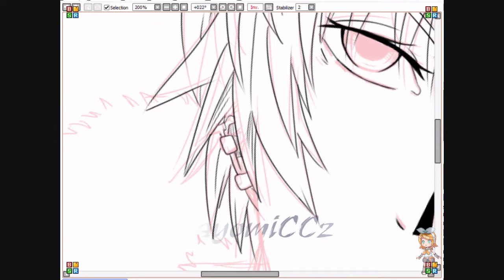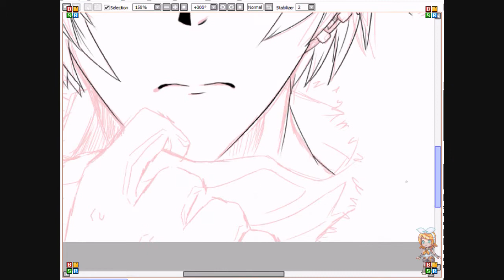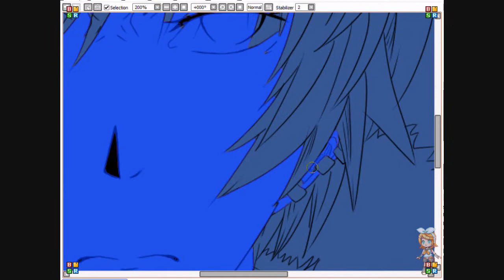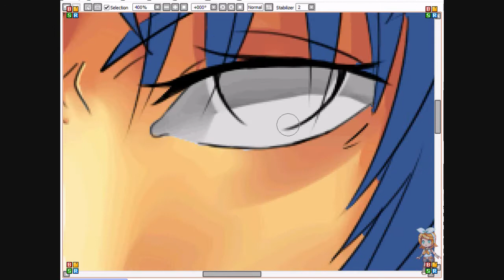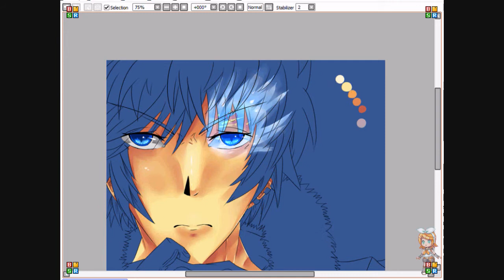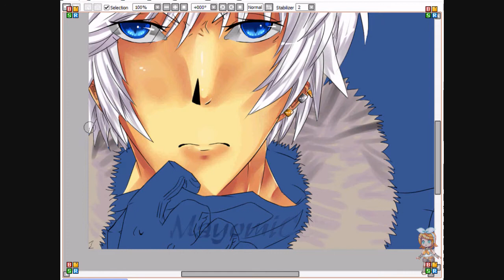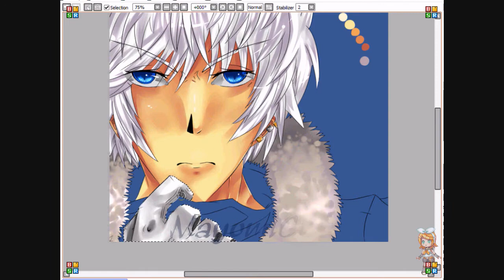~!Speed Painting - Hiroshi (OC)!~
So now I right my description.
Ok first, as you see in the title of this video, this is my OC Hiroshima :D
This is just a good head shot of him compared to his chibi form XD
He is a neat character of mine. I don't really know why or how I came up with him. I just made a random design, named it, and made him the lead protagonist character in my new manga I'm making.
(I make a lot of manga)
Well, I hope he came out to most of you all's liking XD
I love this character a lot, in fact, he is one of my top favorites ;P

Well enjoy this little speed painting of him. Expect to see much more of him in the near future alongside other characters from the manga ;P

Oh, and this will probably one of the last times that I will start my video with transitions. Just so you know XD

Tools used:
Paint tool SAI
Paint.NET
WMM(Windows movie Maker)
BSR screen recorder 4

Song: Hyouketsu no Yuro :Shimamiya Eiko